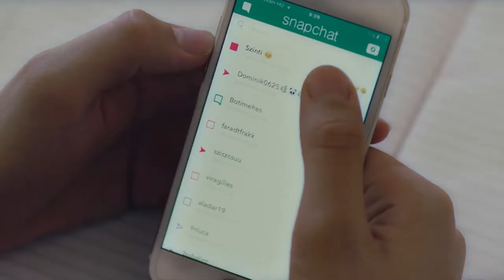Remélem legközelebb sikerül meghalnod:-) - teaser Fran Palermo Bloody Vertigo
Remélem legközelebb sikerül meghalnod:-) című film teasere és soundtrack vizualizációs projektje
Támogatta: NKA - Nemzeti Kulturális Alap Könnyűzene Kollégium

Hope You'll Die Next Time is a Hungarian feature film.
This video is made from extracts of the film and is completed with an animated manga story which is linked to the film's storyline. Isn't it exciting?
Director: Mihály Schwechtje
Animation: Nándor Bera
DOP: Máté Herbai
Editor: Szabolcs Kővári
Colorist: Szandra Bognár (Studio Lamb)
Graphics: Gergő Nagy és Gyula Bodonyi
Production company: Studio Patent / Kino Alfa
​Producer: Genovéva Petrovits
Supported by Nemzeti Kulturális Alap